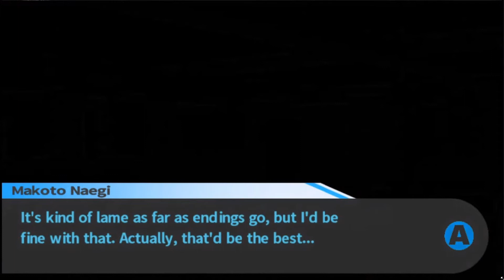"My emotions change very quickly" Danganronpa Ep 5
Larson struggles to solve the mystery of the school before the first murder even begins..